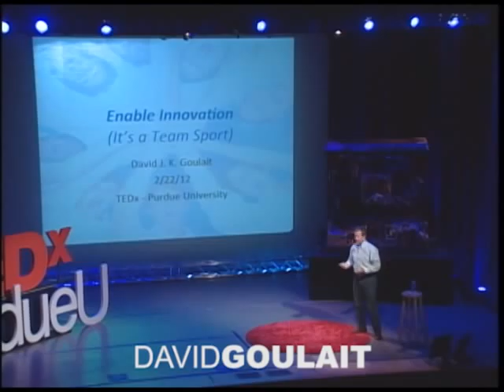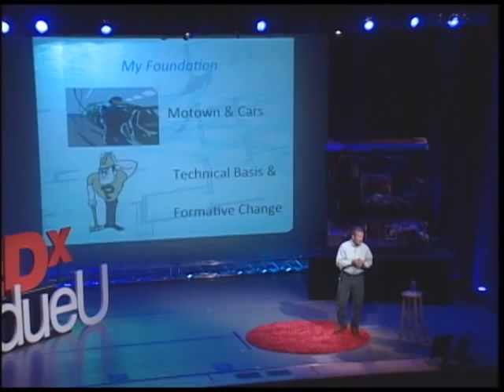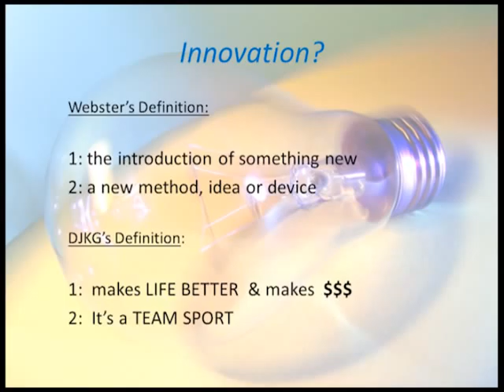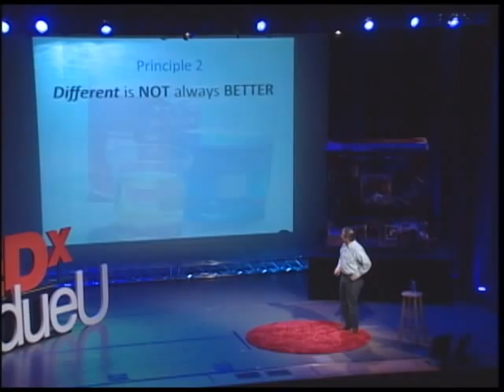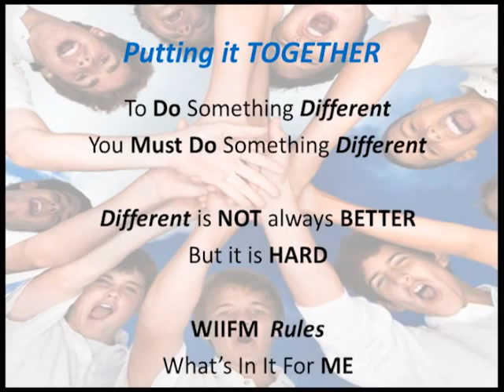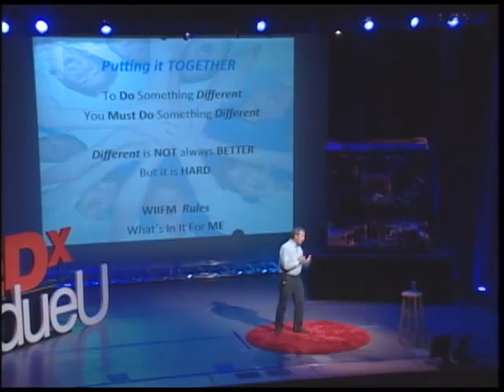Enable Innovation: David Goulait at TEDxPurdueU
The theme of TEDxPurdueU 2012 was "...innovation." The speakers selected were Purdue students, alumni, and faculty whose stories shed unique light on various aspects of the creative process from idea conception to reality.

David Goulait established Goulait & Associates in 2008 to enable the development of New Market Creation as well as Sustaining Growth business capability. David has both presented and published his learning in numerous formats both in public and corporate settings.  His 35+ years of organizational design, management, process & product design, business creation, and practical experience in the leading change are the basis for enabling others to create a new and improved level of innovation and growth to include being on the board of a start-up company.

Prior to establishing Goulait & Associates, David had a 30+ year career at Procter &Gamble in both R&D and manufacturing. He has worked closely with P&G corporate and business unit leaders to create New Business capability by using "Disruptive Market Innovation Principles and Tools" for insuring sustainable corporate growth for P&G.  David also created and led the Innovation Productivity Community of Practice and the Front End of Innovation process and system development.  As a result of this capability creation effort, P&G was recognized as one of "Fortune's Top 10 Most Innovative Companies" 4 years in a row, while P&G continued to grow at double digit rates.

David has BSIE and MSIE degrees from Purdue University (1972, 1973) and an M.B.A. from Xavier University in 1987.  After serving four years in the U.S. Army, David joined P&G in 1977.  He is a member of PDMA, where he is recognized as a Certified New Product Development Professional. David has received more than 50 patents in product, material, process, and fundamental science.